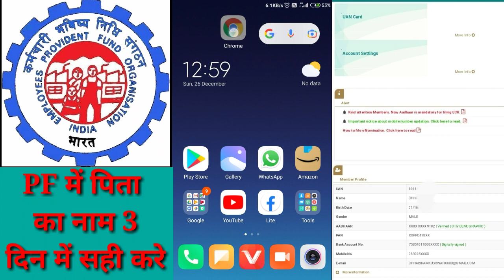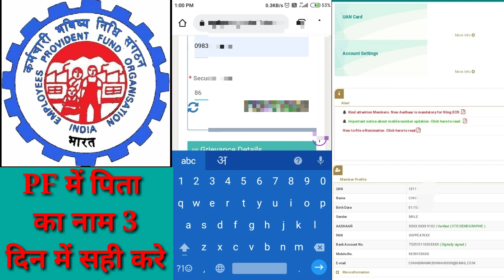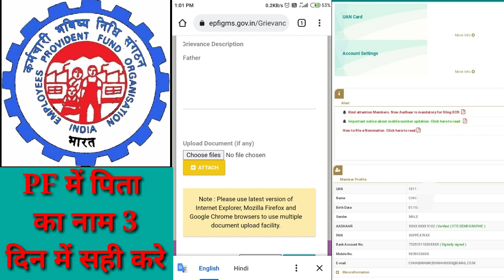PF में पिता का नाम सही कराये 3 दिनों में,P F me onlion father name sahi karaye sirph 3 dino me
PF में पिता का नाम सही कराये 3 दिनों में,P F me onlion father name sahi karaye sirph 3 dino me,tech Hindustan 1